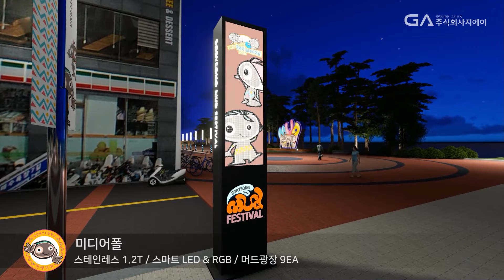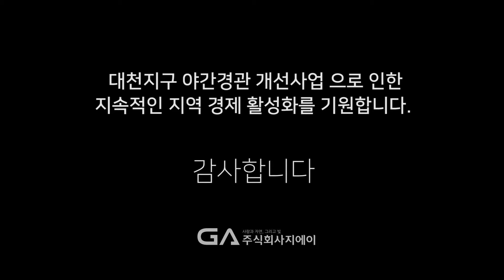[경관조명] 2018 대천지구 머드기반시설 조성사업 경관 시뮬레이션